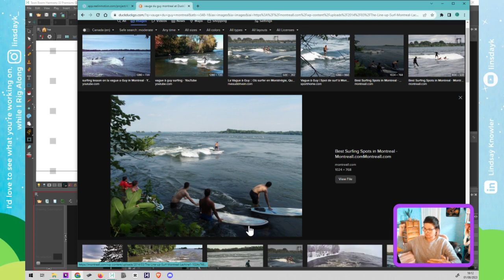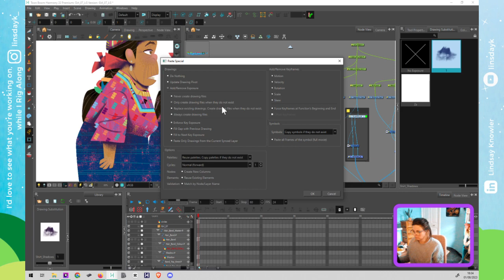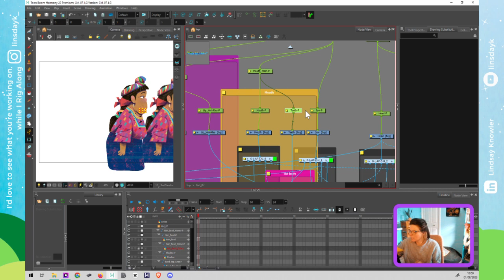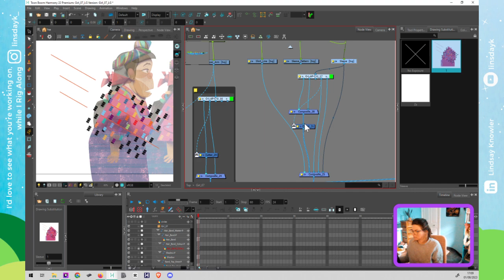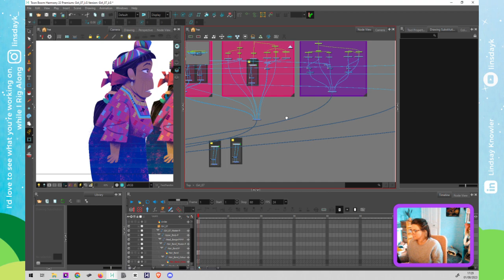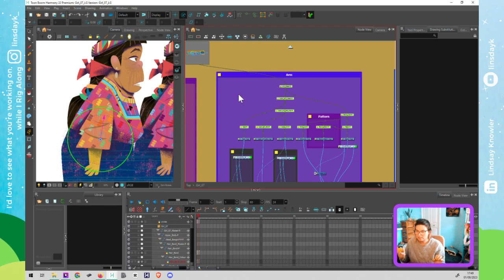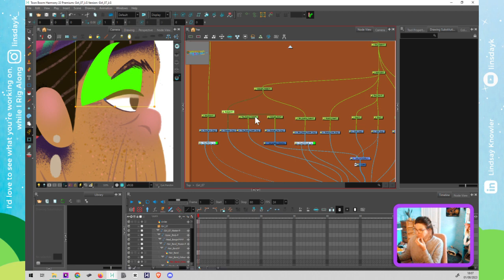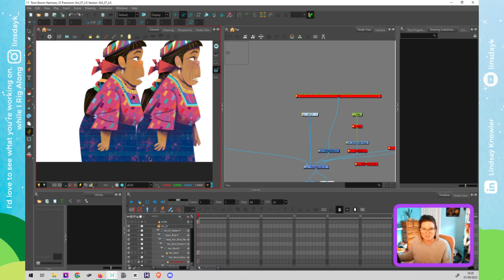Girl_07: 06 : Toon Boom Harmony Premium Character Rigging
Rig Along with me, Lindsay, Maybel & Luis!

IN THIS EPISODE:
We cleaned up the hierarchy with more space and backdrops
Created and set up our pegs and pivot point locations
There were a few tweaks to finish up some small details to get ready for next week

NEXT WEEK:
We'll finish up with the remaining textures
Start adding the deformers: curves, envelops and weighted deformers, oh my!

In this short series, we collaborate with Luis Gadea's and rig his "Girl_07" psd design. We'll be showcasing a quicker rig style that I sometimes use when the pressure is on to hit tight deadlines.
 I've always been a fan of his work, I find it very diverse, so I appreciate the opportunity to build him a rig for his walk cycles series.

Here we grow again, using Toon Boom Harmony Premium 2022
LIVE every Tuesday 4 - 6 pm EST Twitch @Linsdayk
Drop questions and comments below, I'll answer and maybe even make a video about it ;)

Rigging may not be the easiest process at first, but here, we try (and fail) to have a little fun with it! You'll learn all the tips, tricks, and a bit of history, that have helped me become a Toon Boom Harmony rigging professional to help you throughout your journey.